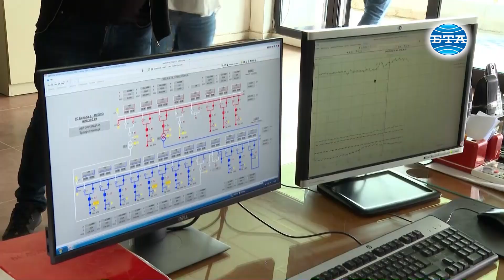Премиерът Кирил Петков посети далекопровода Битоля-Елбасан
Българският премиер Кирил Петков, външният министър Теодора Генчовска, зам.-министърът на външните работи Велислава Петрова, посланикът на България в Република Северна Македония Ангел Ангелов и членове на българската делегацията, която пристигна в Република Северна Македония за откриването на клуба на дружеството "Иван Михайлов" в Битоля, посетиха РЕК Битоля 2.
На мястото, откъдето започва далекопроводът Битоля-Елбасан, българската делегация беше посрещната от министъра на външните работи на Република Северна Македония Буяр Османи. Директорът на МЕПСО (държавната компания оператор на преносната система за електроенергия в Република Северна Македония) Орхан Муртезани показа съоръжението, което е част от проекта за енергийно свързване на Коридор 8, предназначен за реализация на междусистемната връзка Северна Македония-Албания.
"Двете правителства работят много усилено. Факт е, че често се срещаме, имаме ясни задачи, сега трябва да ги изпълним и за да напреднем. Силно сме убедени, че европейското бъдеще на Република Северна Македония е жизнено важно за стабилността на България. Така, че действаме оперативно по задачите, които сме си поставили", каза Петков в отговор на въпроса ще вдигне ли България ветото за Република Северна Македония.

Текст - Маринела Величкова
Кадри - Пресслужба на Министерски съвет